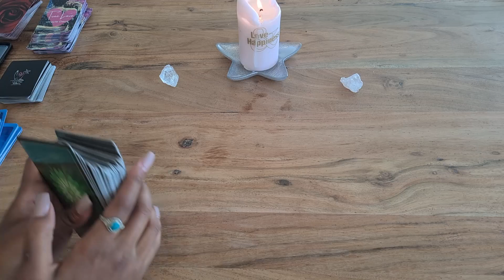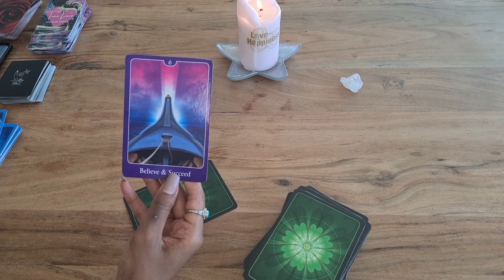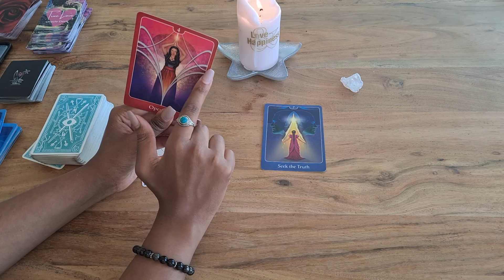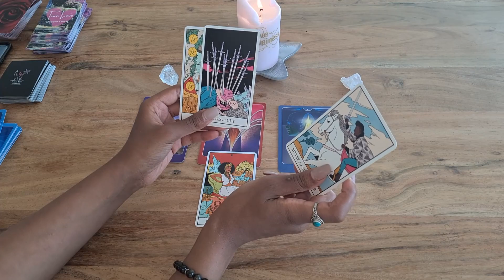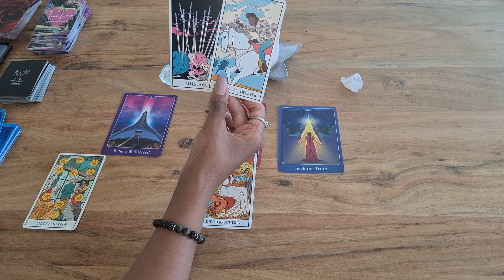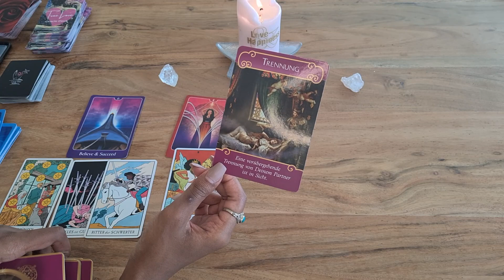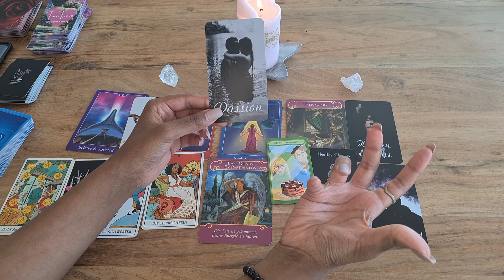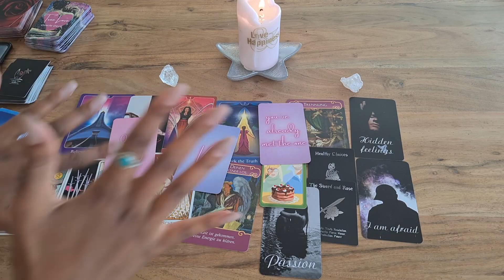Schütze ♐ Liebe 💗 Mai - Es ist vorbei lass los 💔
herzlich Willkommen zum Liebesorakel Mai 2022 mit dem  Thema was solltest du jetzt über dein Liebesleben wissen! In diesem Video erwartet dich eine Legung mit Tarot und Orakelkarten. Was passiert in deinem Liebesleben für dein Sternzeichen, Aszendent oder Mondzeichen Schütze.

00:00​​​​​​​​​​​​​​​​  Intro
01:35  Liebesorakel Schütze

Wenn du dir zum ersten Mal eine Tarotkartenlegung anschaust :

Es ist eine Allgemeine Tarotkartenlegung und keine Persönliche Kartenlegung,  d.h. es kann sein das die Legung mit dir resoniert, es kann aber auch sein das  ein paar Punkte nicht übereinstimmen, dann waren diese Punkte für jemand anderes bestimmt  lass diese  einfach weiterziehen. Es könnte jedoch sein, dass es nicht mit dir resoniert dann habe ich deine Energie nicht mit aufgenommen, eventuell schaust du bei deinem Aszendenten oder Mondzeichen nach. Bedenke Zeit ist flüssig ! Gehe bitte Verantwortungsbewusst mit dieser Legung um. Tarot bestimmt nicht dein Leben, du hast hier auf der Erde einen freien Willen, d.h. du formst deine eigene Zukunft mit deinen Gefühlen ,Gedanken und Handlungen. Die Rollen können vertauscht sein.

Vielen Dank für das anschauen. Ich hoffe die Legung konnte euch mehr Klarheit bringen und wünsche euch einen schönen erfolgreichen Mai 2022.